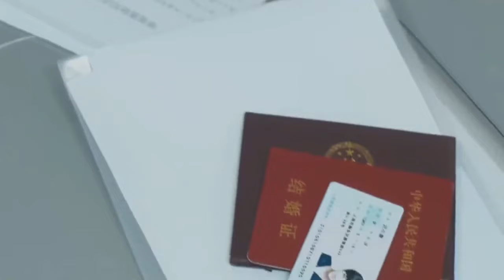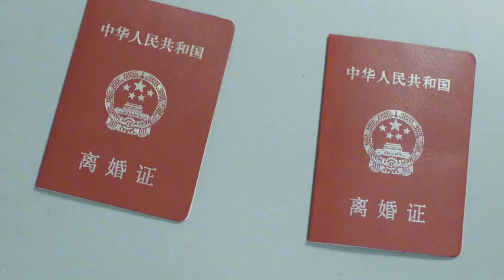夫妻倆離婚剛走出民政局，前妻馬上換了身打扮，被驚豔到了。